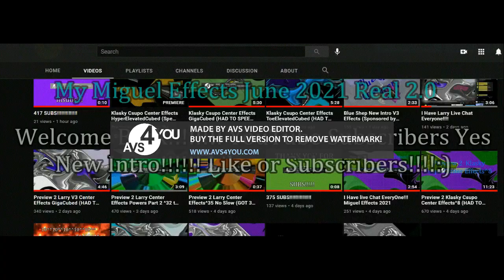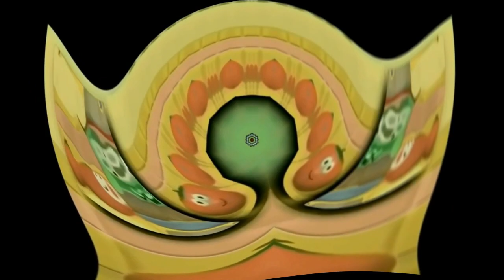Preview 2 Larry Center Effects^8 (HAD TO SPEED UP CRAZY SLOW KILLED)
Still Video TeraCubed Later Preview 2 Larry Center Effects^8 (SLOWESTS CRAZY SLOW KILLED^8) - (GOT 5K VIEWS) 1,000,000